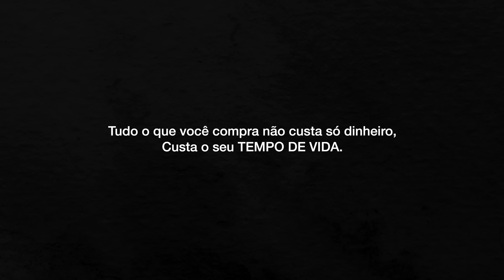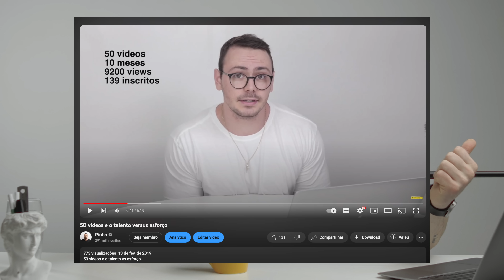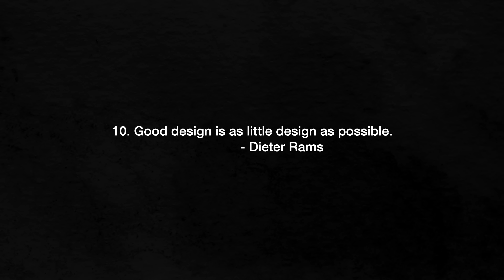Por que o Minimalismo Não Acabou (e nunca vai)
De onde que surgiu esse papo? então, eu também não sei, mas não fui eu que aprovei essa pauta não, e não vai rolar  🛑✋.

👕 Acesse o site da Insider (Pinho15) pra comprar as roupas mais tecnológicas do Brasil